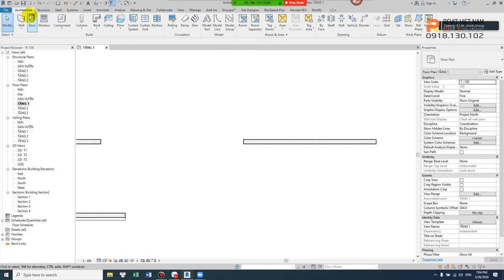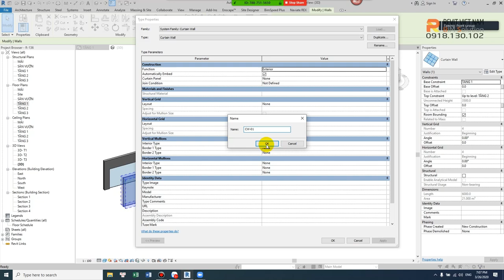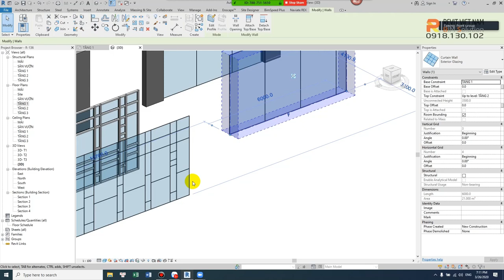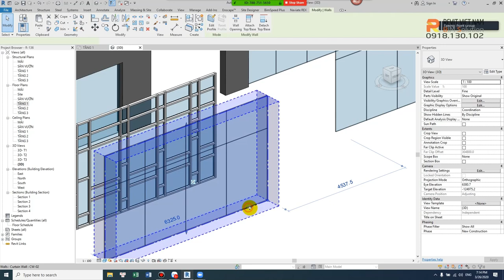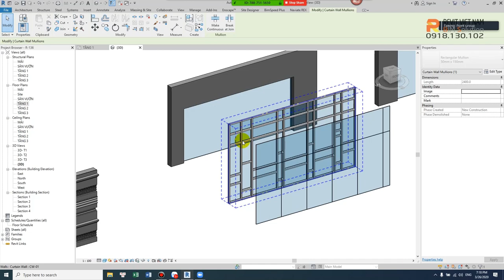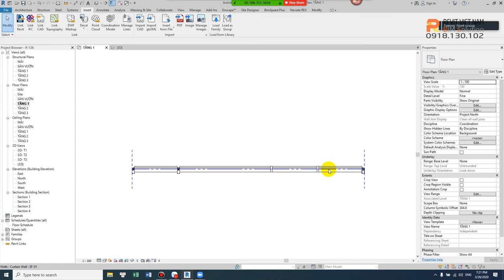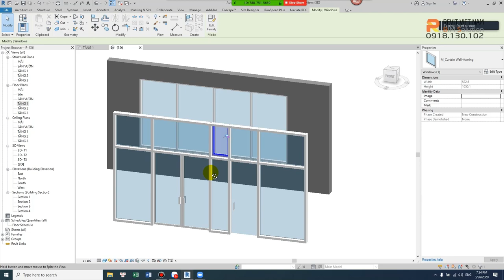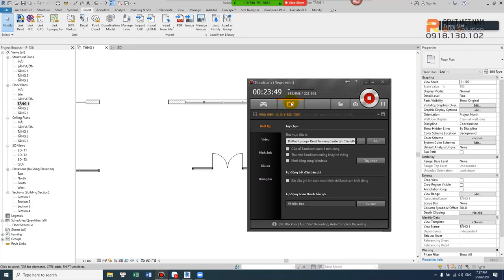Curtain Wall- Phần 01